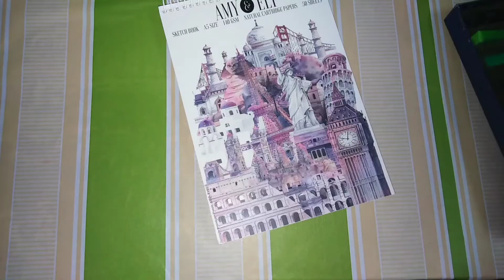Beautiful sunset scene |My first Soft pastel drawing